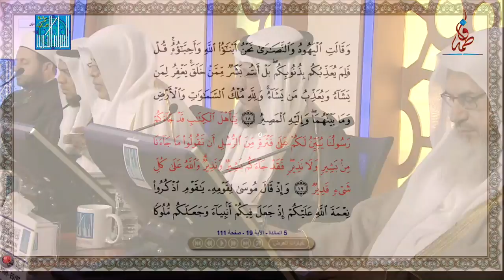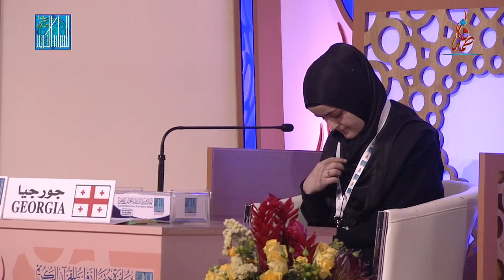زهوزهونا جورجادزي - جورجيا | ZHUZHUNA GORGADZE - GEORGIA - 2